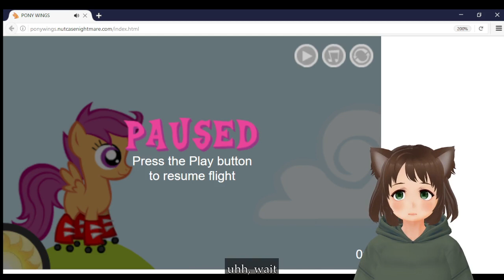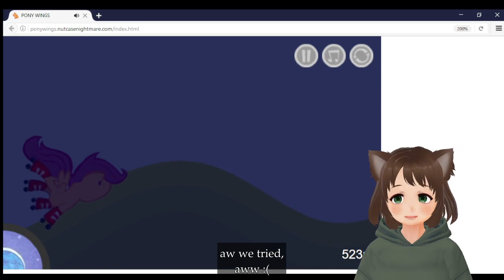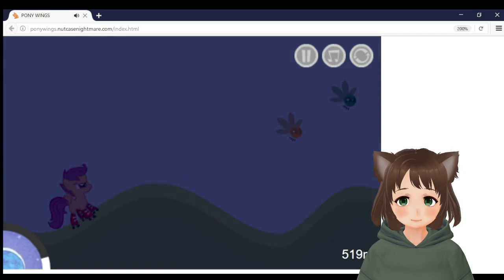pony wings (flash game)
If you liked the video you can download it for free on odysee.